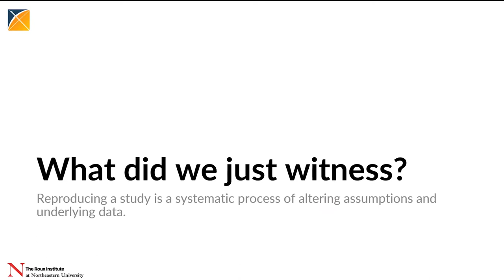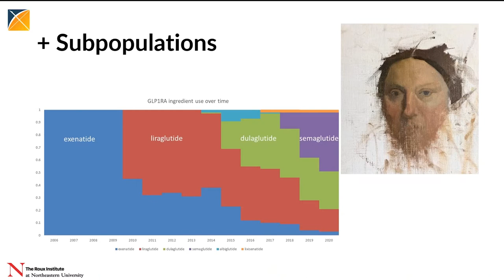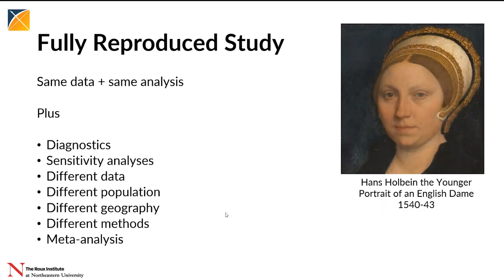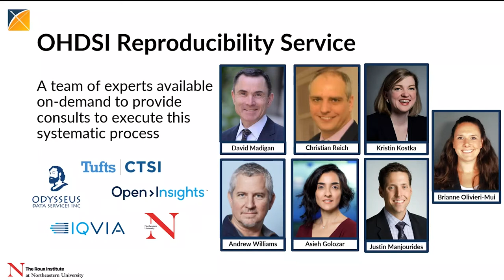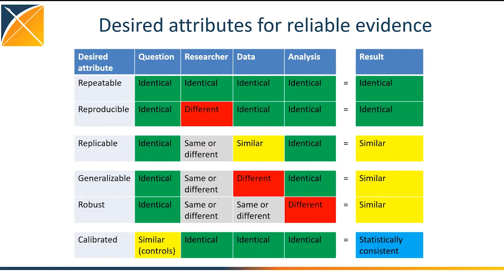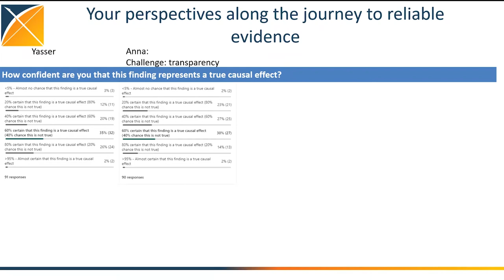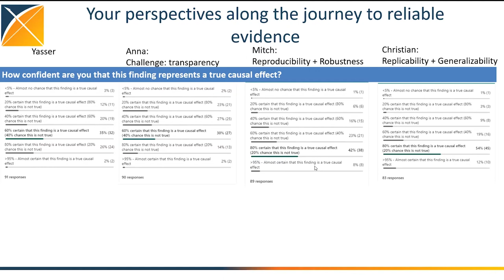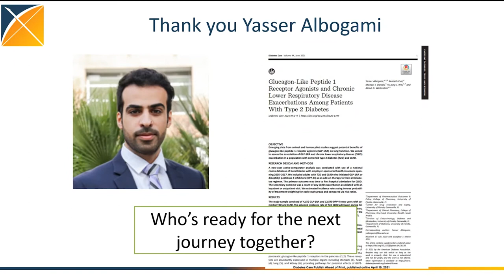OHDSI2021 Talk: David Madigan Introduces The OHDSI Reproducibility Service at the Roux Institute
David Madigan, Provost and Senior Vice President for Academic Affairs at Northeastern University, presented his thoughts on the generating reliable evidence, and introduced the OHDSI Reproducibility Service, an initiative that will be led by the Roux Institute.